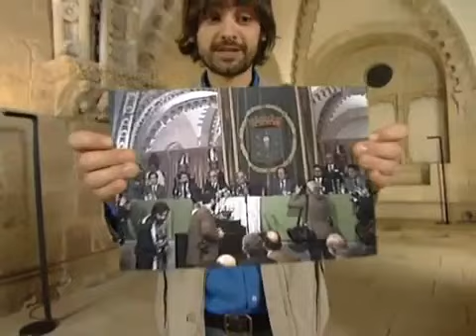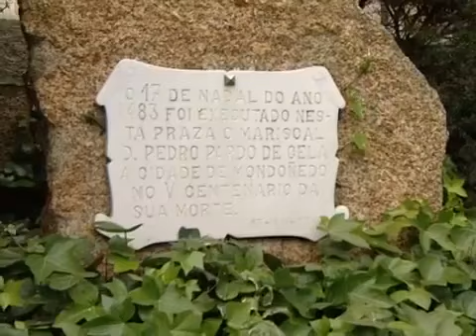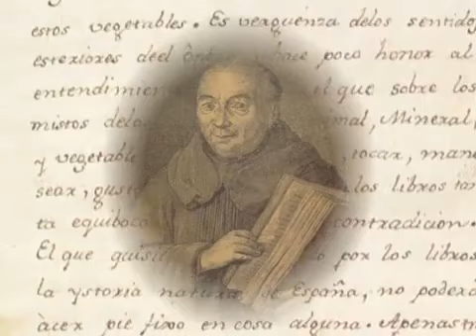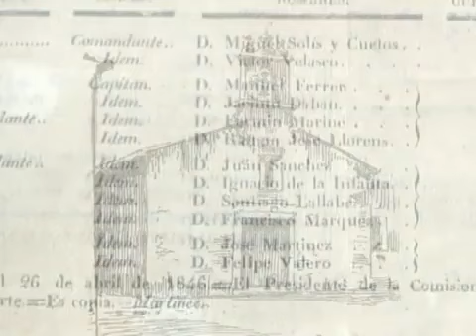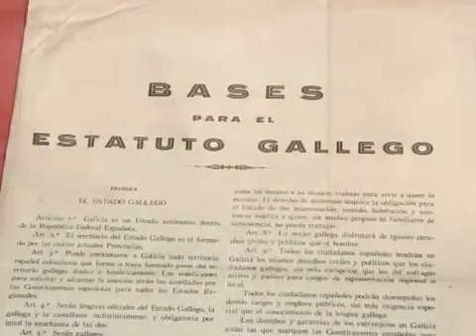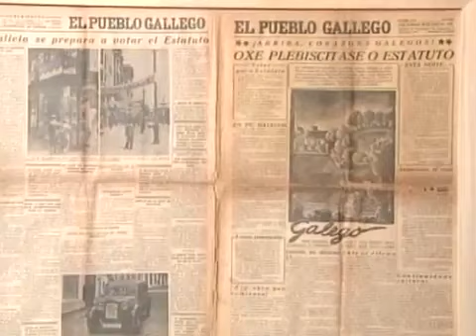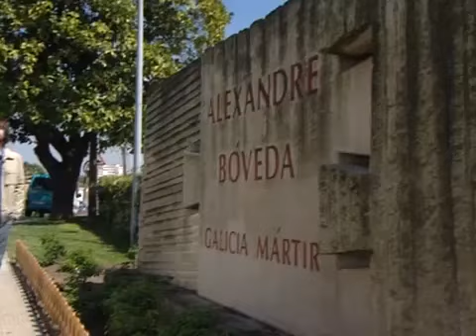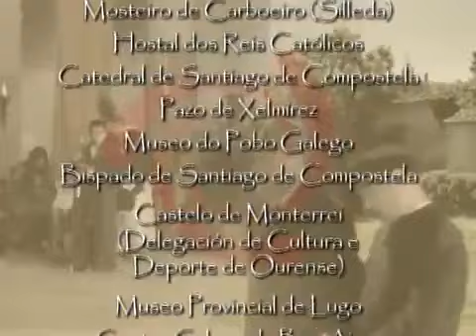Historias de Galicia 13 - Nación de Breogán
Esta noite o espazo que dirixe Xosé Manuel Vega e presenta Xosé Barato, Historias de Galicia, afonda e percorre a historia do poder político en Galicia desde que fora un reino ata os nosos días. Galicia foi unha unidade política independente na Idade Media; era un reino con reis propios e cun territorio que abranguía parte do que hoxe é Portugal, Castela e León e Asturias.

Afonso Raimúndez foi coroado solemnemente Rei de Galicia polo arcebispo Xelmírez en 1110 na catedral de Santiago. Tras a derrota irmandiña e o sometemento posterior da nobreza galega polos Reis Católicos, simbolizado na execución do mariscal Pardo de Cela no 1453, Galicia nunca volveu ser independente nin contou, ata 1981, con institucións propias de autogoberno.

O sistema foral creou un binomio secular de señores e labregos que lastrou o desenvolvemento de novas clases coma a burguesía. O que puideron conservar as clases populares foi o idioma. A lingua foi o elemento crucial na toma de conciencia política do país no século XIX.

Esa conciencia expresouse primeiro como provincialismo, despois como rexionalismo e finalmente, a partir de 1916, como nacionalismo. O Partido Galeguista foi o impulsor do Estatuto de 1936 que foi aprobado en referendo o 28 de xuño daquel ano.